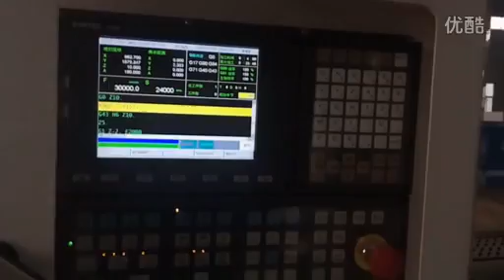ATC cnc router with auto feeding system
Wechat :  Amyli3953